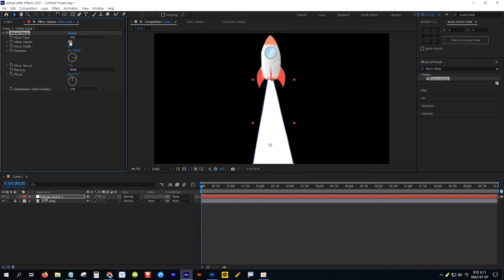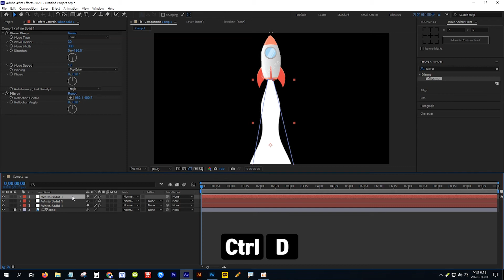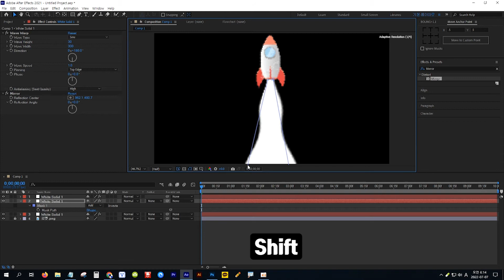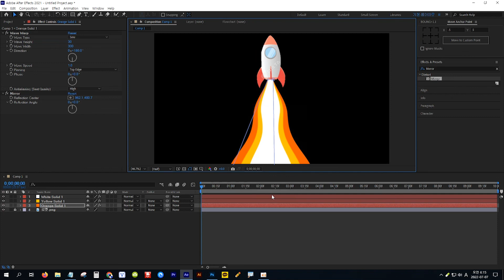[애프터이펙트] 액체가 뿜어져 나오는 모션 만들기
효과: Wave Warp / Mirror

아래 강좌를 수강하고 예제와 같이 프로젝트를 수행하세요.